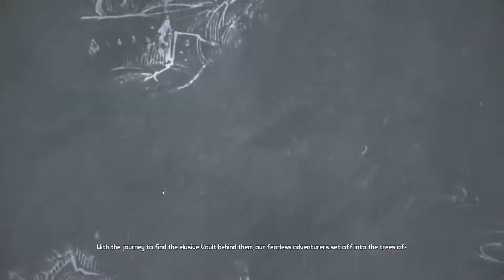Lets slog through Dr Ned Bonus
I made this a bonus as we couldn't bring ourselves to finish such a boring buggy and annoying dlc, so it's just a big long sufferfest till we switch over.